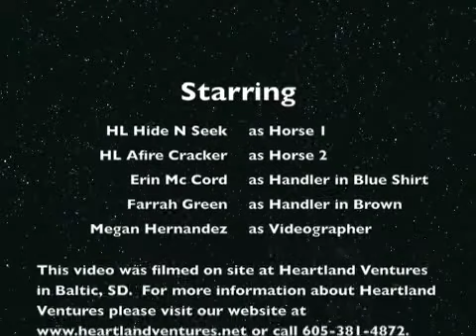HediFCDuo - Part 1 Colt Starting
HL Hide N Seek and HL Afire Cracker after being played with consistently for 3 weeks.  This is how we start young horses at Heartland Ventures.